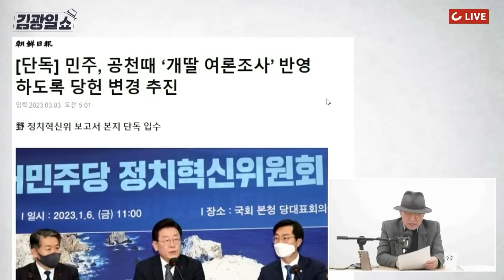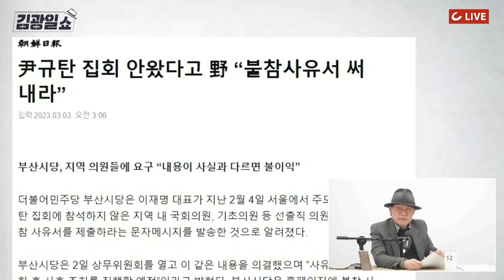[김광일쇼] 민주, 당무감사에 '개딸 여론' 반영 논의…비명계 "공천 불이익"